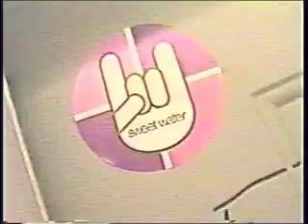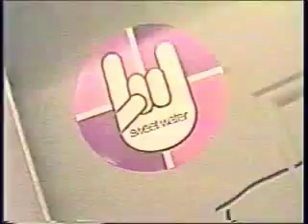Sweet Water SUPERFRIENDS 1995 part 1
Sweet Water SUPERFRIENDS 1995 part 1. Directed by Russ Miller. 1995 grunge rockumentary on tour handheld production.